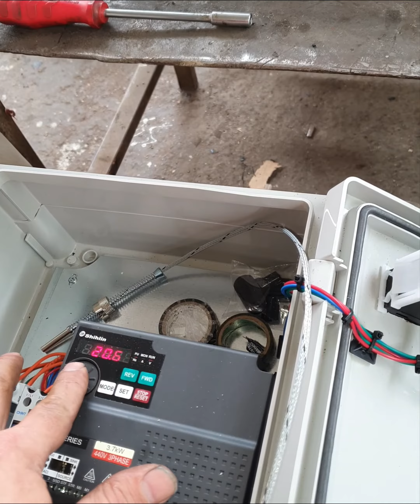soguk press aycicek yagi makinasi.sunflowerseed oil press dms 1500 modell